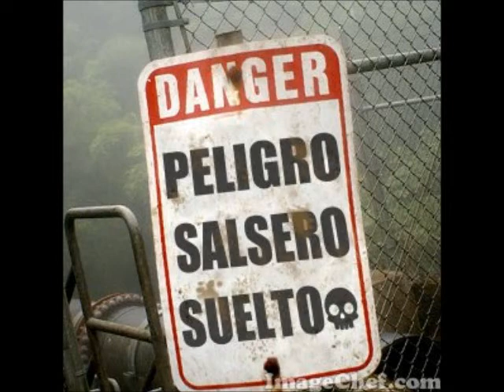Los muchachos de Belen - Ruben Blades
Y seguimos con la buena melodia ahora de la produccion ''Tributo a Tito Rodriguez'' el gran ''Ruben Blades'' acompanado de ''Fania All Stars'' nos interpreta ''Los muchachos de Belen'' espero les guste y visiten mi emisora tu radio online